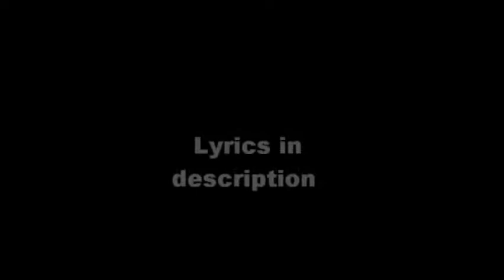You don't have to go to Hong Kong like I did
I would give anything to erase you
For everyone who's ever been subjected to your serpentine ways

I mourn for those who have become your friends
You are only vigilantly selfish
you leave nothing but broken hearts and broken trust in your wake
in your wake

It's been ages since we spoke
But I still feel like you're holding my happiness ransom for a price I could never pay
And increasing by the day

You will never change
But neither will I
So I'm the one who's saying goodbye
Saying goodbye

I'm walking away from the person I thought I knew
So I can be there for the people I count on without you dragging me down

You burned a hole straight through my chest
And when I cast you out you were still greedily clutching my sanity
As if you could make it your own
I stood by you while you fucking tortured me